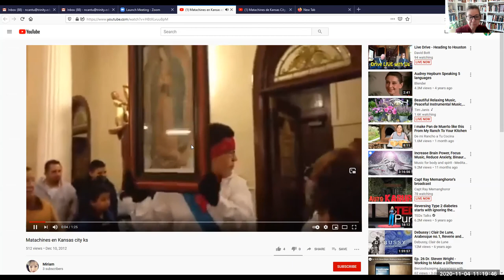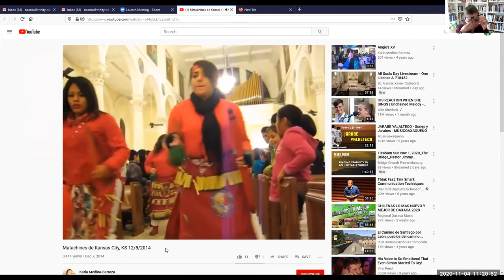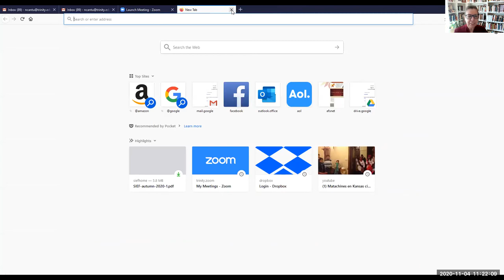Dancing for Our Lady of Guadalupe: Matachines Transfronterizos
In this paper I report on the fieldwork conducted in December 2017 in Kansas City, MO and KC, KS with various Matachines Dance troupes.